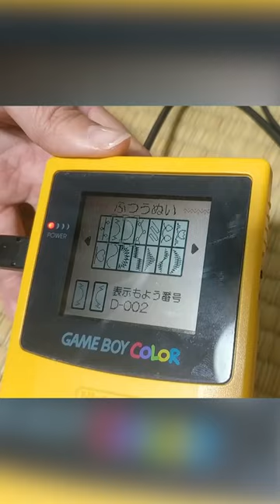Die Nintendo NÄHMASCHINE... | Erdmanno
Das wohl unnötigste Nintendo Zubehör aller Zeiten: Die Game Boy Color Nähmaschine! :D

Mein Equipment:
Uploadplan:
Shorts: Täglich um 15 Uhr
Livestreams: Jeden Dienstag um 18 Uhr bis ca 19:30 Uhr
Streaming Highlights: Jeden Donnerstag um 18 Uhr